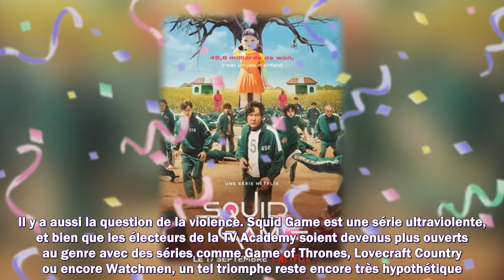Squid Game en lice pour les Emmy Awards ?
Meilleurs films
Meilleurs documentaires
Avant-premières
Box Office
Festivals
Court-métrages